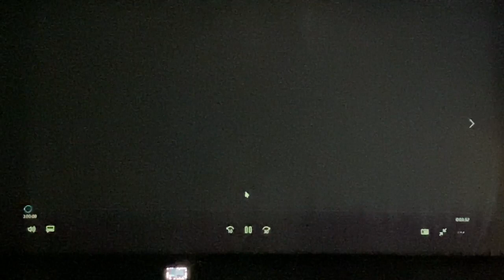【新歓公演2022】MONSTA X(몬스타엑스) - Shoot Out | Dance Cover by PALAN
青山学院大学K-POPカバーダンスサークル、PALANです！4月に行った新歓公演でMONSTA XさんのShoot Outをカバーしました✨グッドボタンやコメント、チャンネル登録よろしくお願いいたします👍

We are PALAN, K-POP cover dance club of Aoyama Gakuin University. Also we will be happy for your good and comments✨

안녕하세요. 저희는 K-POP커버댄스 동아리, “파랑” 입니다.